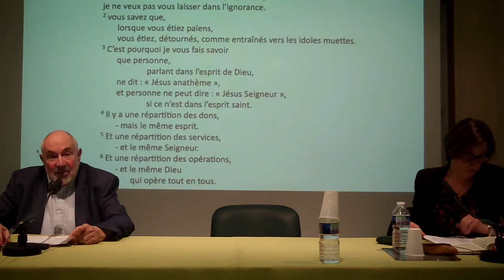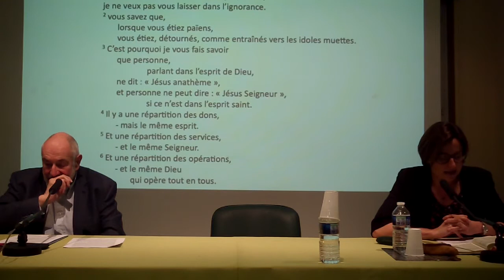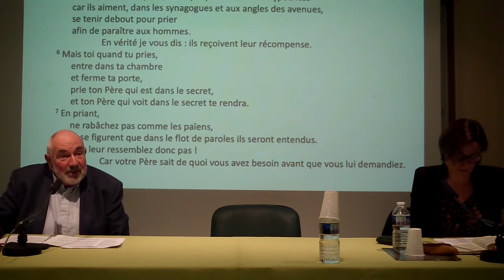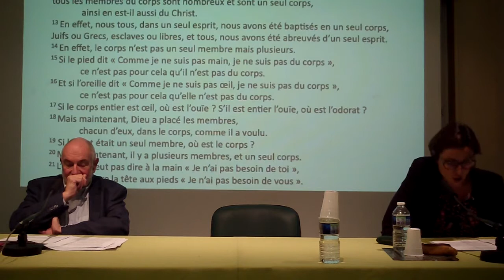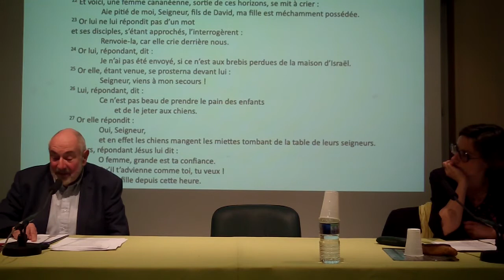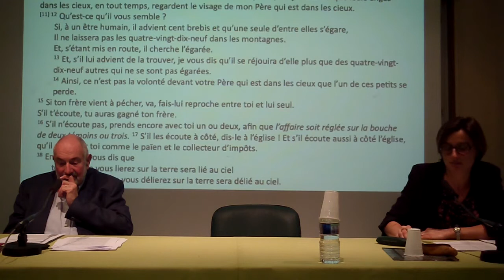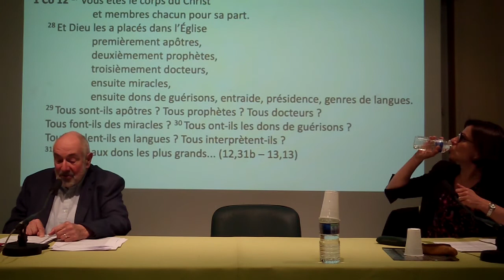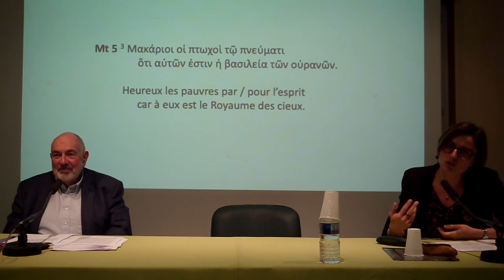Comment l'esprit pourrait-il ne pas être laïc ? Échange sur la compréhension de l’Église apôtre Paul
Conférence donnée par la maître des conférences en exégèse du nouveau testament, Céline Rohmer de l'IPT de Montpellier et le professeur émérite de Nouveau Testament de Wuppertal, François Vouga.